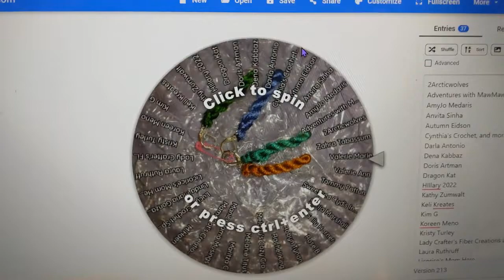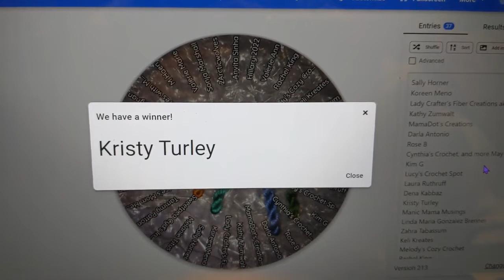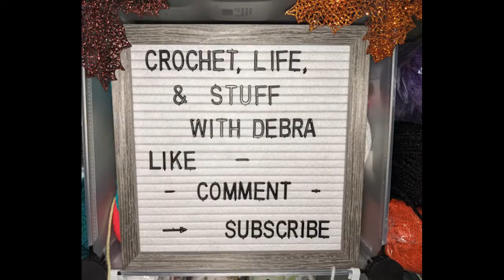Who Won the Hanky Stitch Markers from the Community Post? Crochet, Life, and Stuff with Debra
It's from my birthday week!

I will NOT message you asking you for ANYTHING. IF you see the spam bots, please report them.

I would love if you would Comment on at least one Community tab post for this channel.

I would love if you would Comment on at least one other video by Crochet, Life, and Stuff with Debra.

Winner has 10 days to claim prize, after 10 days a new winner will be drawn from the same comments.

Debra is NOT responsible for any duties or taxes.

Approx retail value $12